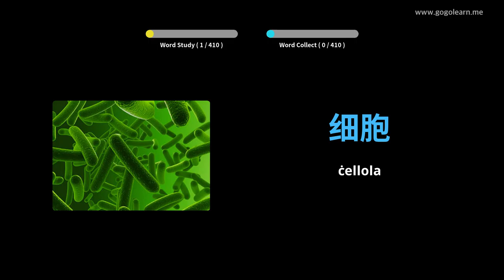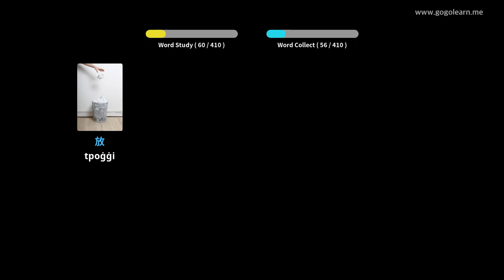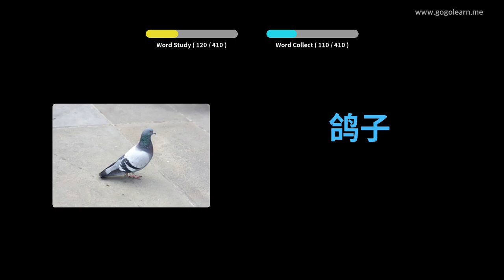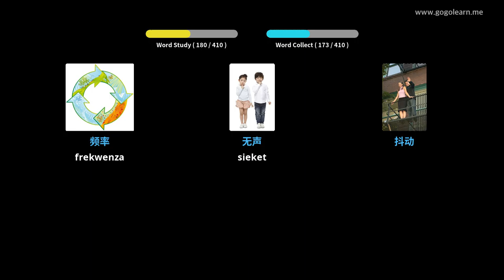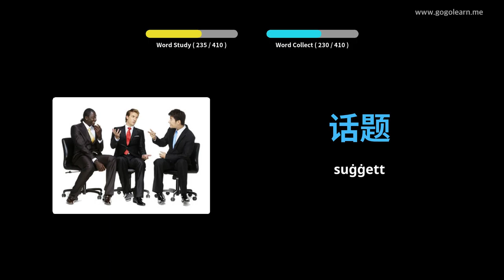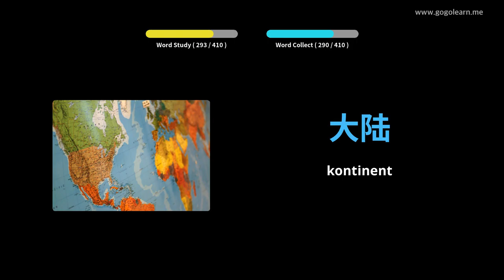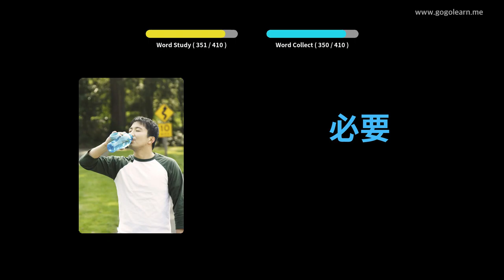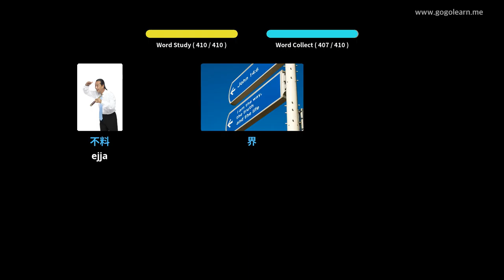Skola Sekondarja Vokabolarju Ċiniż 3 | Golearn